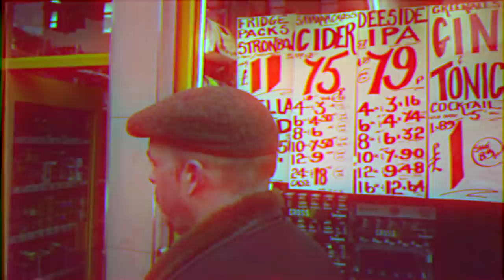Mark McGowan - Betty (Official Music Video)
The official music video for "Betty" by Mark McGowan, from his new EP, "Speakeasy".

Follow Mark McGowan!

Published by 23rd Precinct / Notting Hill Music

- LYRICS -

Who'd have known
You can miss water when you fall from the boat
Kept me afloat I was out my depth now
Every day I drowned in your breath
Head over heels I stumble to my feet

Birds in the trees won't sing another note
Left me in pieces you left me heart and soul
Stood on the tight rope half blind
Your eyes shine so bright
I squint mine

Betty come home
Betty come home

Clumsy grey sheet floats on by
But in my place I stand mesmerized now
Blown away but I still on my feet
Neither a hurricane or the softest breeze for you are hardly asleep

I squint mine

Betty come home
Betty come home
Betty come home
Betty come home